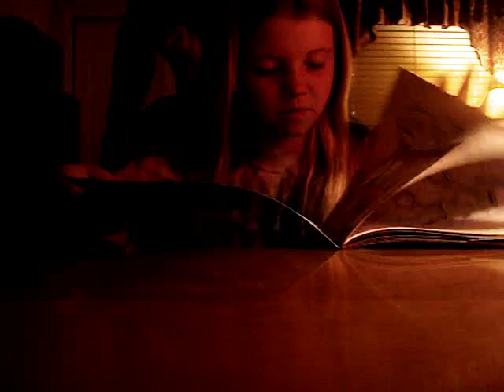NOT COOL!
Well, me and my friend Paige were among YouTube and we stumbled upon one of GHERO4EVER's videos and it was called 'Not cool come back' . We thought is soooooo hilarious! SO we decided to do our own but it is clearly not as good.

COMMENT XD

UPDATE
I was looking up to watch the video again and he closed down his account. I SAD. (more)